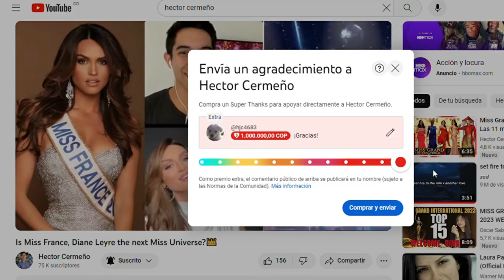Miss Universe Philippines 2024 - Top 12 - Best Introduction Videos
The Miss Universe Philippines 2024 candidates are so ready to showcase their crown-worthy characters and charms. In their introductions, the ladies gave a quick glimpse of their stories while proudly representing their beloved cities and provinces. Among the things the ladies shared were their hobbies, their professions, and even some fun facts about themselves.

Te invito a convertirte en miembro de mi canal para disfrutar de las entretenidas ventajas: